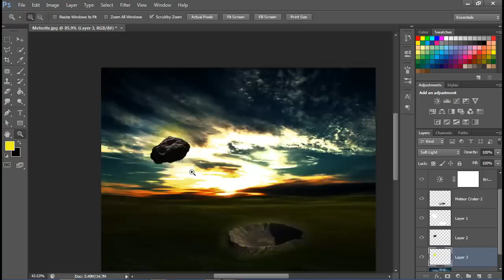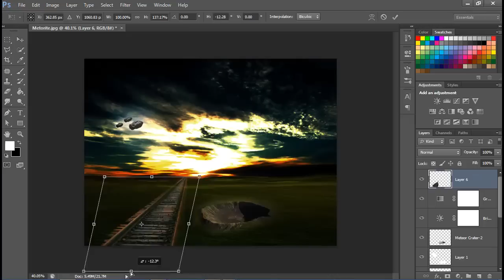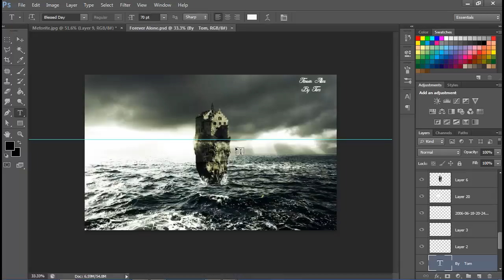Photo Manipulation | The Metorite Train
The Metorite Train, Not enough effects, needs improving, I just dont have enough time lately
Ten Likes?